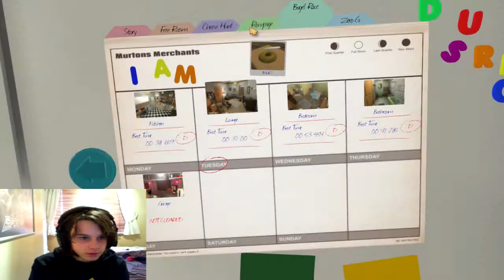I Am Bread #2 | BAGEL RACING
Welcome to I Am Bread! We try out the new game modes this time!